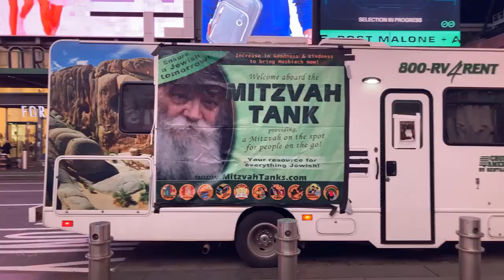December 14,,2020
Jewish Tradition Happy Hanukkah Chanukah in Times  Square Bew York NY NYc Manhattan Celebration